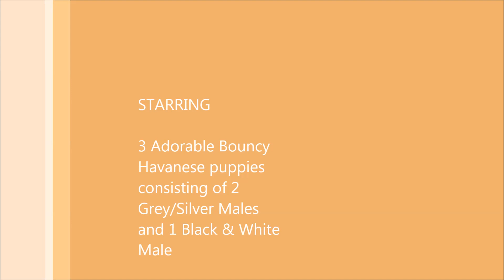Havanese puppies Born April 22,2019 A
3 Adorable spunky little male Havanese puppies